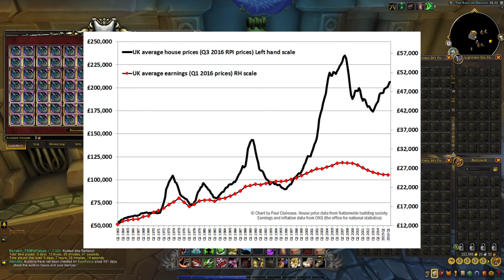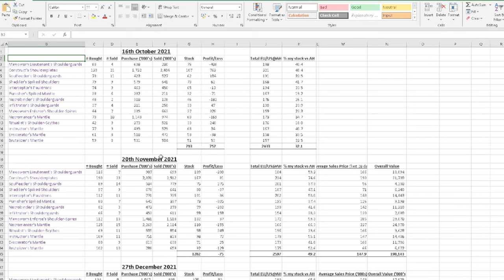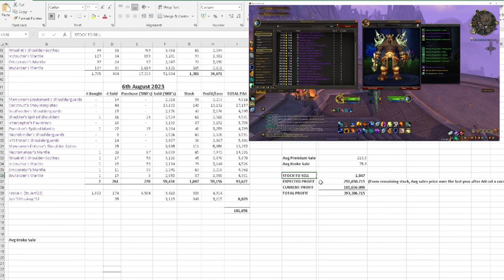How to Make MILLIONS of Gold in WoW - Amazing Long Term Gold Making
This is one of the main methods that the biggest gold makers in the game use to make millions of gold without doing anything. All of that stuff sat in banks that you see in this video is gaining value over time and making me millions of gold every week. Even if you have no gold whatsoever you can start this process today and farm these items up now and keep them stored away until value increases sufficiently. As far as short term gold making goes, this sucks, but long them this could make you millions more gold than you would get by selling them now.

World of Warcraft gold making videos lose value over time as markets become saturated by people following the advice in the content.

These are World of Warcraft gold making videos. Please be aware prices may change and differ from server to server. Additionally please check the upload date on all videos as the information provided in this video may be out of date by th time you see it. prices are constantly changing on the auction house all the time.

The following great resources may have been used during this video as a source of data and/or screenshots.

World of Warcraft and World of Warcraft: Dragonflight is developed by Blizzard Entertainment. All gameplay and footage remains the property of Blizzard Entertainment.
Check them out or sign up to play for FREE up to level 20!

I’m Kaychak a World of Warcraft Billionaire who want's to help you earn all the gold you could ever want. I do this by providing wow gold guides, farming guides and some of the best gold making tips around.